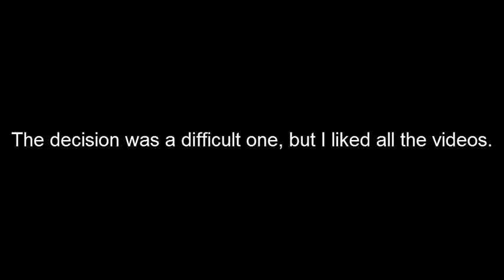My contest's results